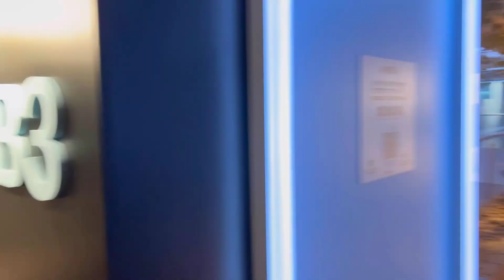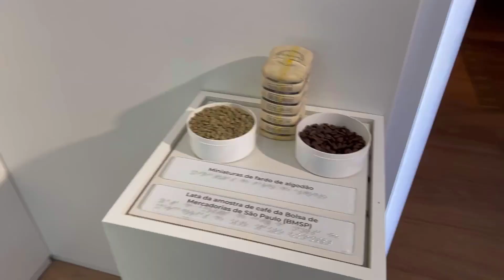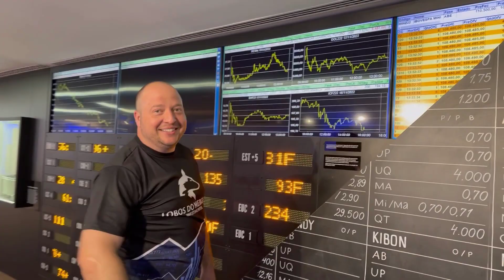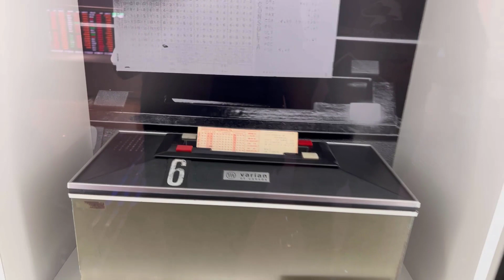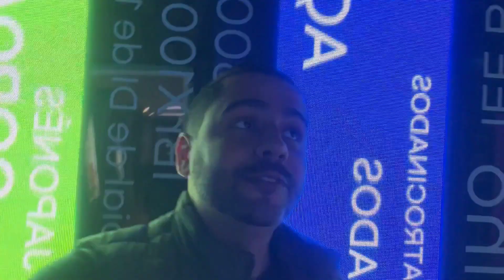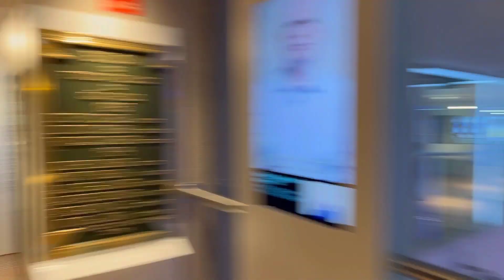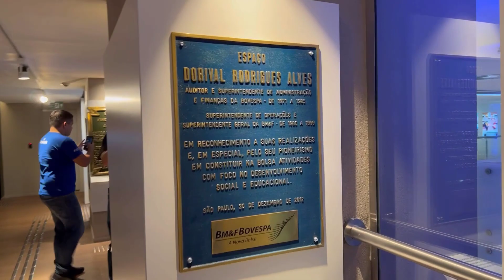B3 e Clear Corretora - Levei meus alunos para um super passeio.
Lobos nesse vídeo trago um pouco do que rolou na visita de 2 grandes alunos da nossa Comunidade Muniz Trader, levei eles para conhecer a B3 por dentro e a maior corretora de valores do Brasil.

Para visitar o Museu da B3 acesse para ver seu ingresso gratuito enquanto ainda está